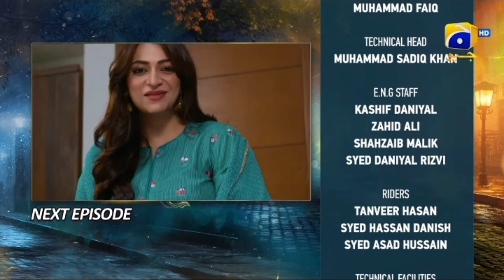Jaan Nisar Ep 59 Teaser - Jaan Nisar Ep 59 Promo & Review Jaan Nisar59#Jaan NisarEp59# NewTeaser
Jaan Nisaar New Episode 59 | jaan nisaar episode 58 | Jaan Nisaar Episode 59 Promo

Jaan Nisar Ep 58 Teaser - Jaan Nisar Ep 59 Promo

Jaan Nisar Last Episode Teaser | Jaan Nisar 59 Episode Promo | jaan nisar last episode teaser

Jaan Nisar 59 Episode Promo | jaan nisar 59 episode promo | jaan nisar 59 teaser

hibabukhariJaan Nisar 58 Episode Promo | jaan nisar 58 episode promo | jaan nisar 58 teaser

jaan nisar 58
jaan nisar 58 promo
jaan nisar 58 episode
jaan nisar 58 teaser
jaan nisar 58 episode full
jaan nisar 58 episode promo
 jaan nisar 58 episode full today
 jaan nisar 58 next episode
 jan nisar 58
 jan nisar 58 promo